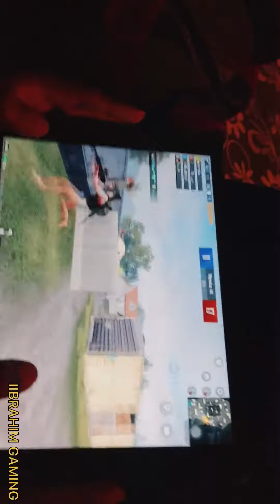اقوى لاعب مظلوم يلعب عل ايباد 60FPS